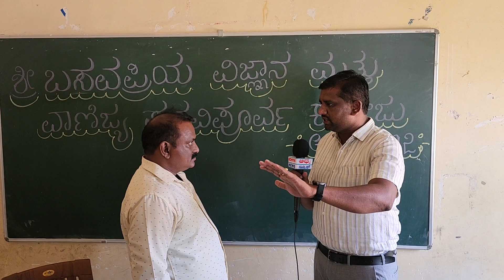10 April 2024